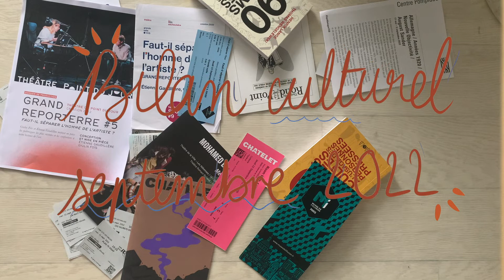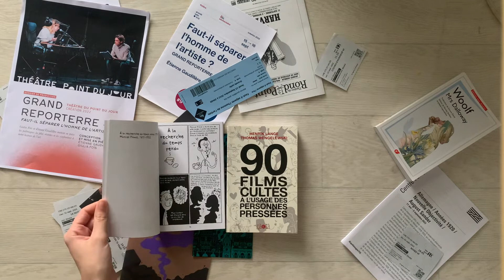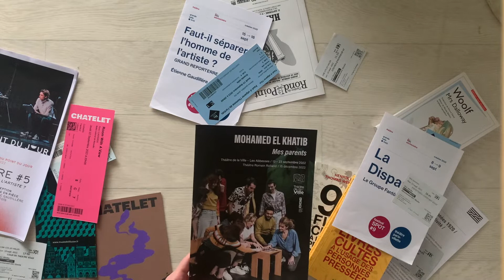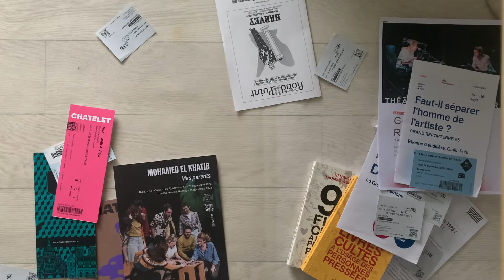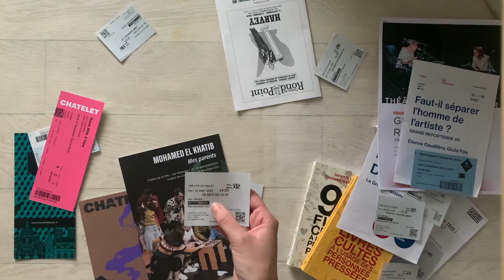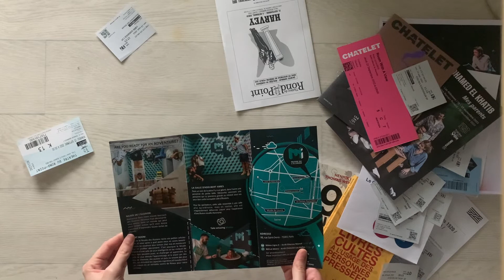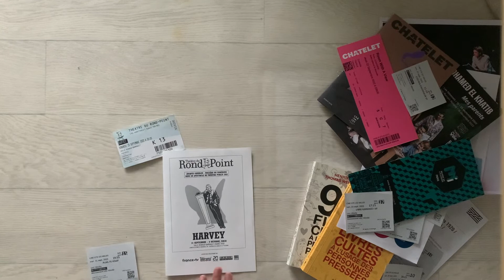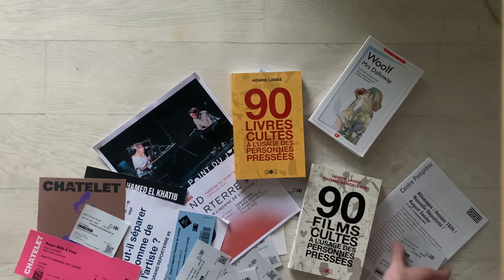BILAN CULTUREL SEPTEMBRE 2022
Une rentrée culturelle complètement random mais ma foi appréciable !

Liste complète des oeuvres du bilan culturel de septembre :
. Allemagne / Années 1920 / Nouvelle Objectivité / August Sander /, Centre Pompidou
. Rodéo, Lola Quivoron, 2022
. Mrs Dalloway, Virginia Woolf, 1925
. 90 livres cultes à l’usage des personnes pressées, Henrik Lange, 2010
. 90 films à l’usage des personnes pressées, Henrik Lange et Thomas Wengelewski, 2010
. Everything everywhere all at once, Dan Kwan et  Daniel Scheinert, 2022
. La Disparition, Le Groupe Fantôme, 2022
. Mes Parents, Mohamed El Khatib, 2022
. “Faut-il séparer l’homme de l’artiste ?”, Reporterre, Giulia Foïs et Étienne Gaudillère
. Coup de théâtre, Tom George, 2022
. Le soleil de trop près, Brieuc Carnaille, 2022
. My hero academia, T31,32,33
. The Truman Show, Peter Weir, 1998
. Don’t worry darling, Olivia Wilde, 2022
. La nuit du 12, Dominik Moll, 2022
. Les secrets de mon père, Véra Belmont, 2022
. Plan 75, Chie Hayakawa, 2022
. Room with a view, CCN-BNM collectif (LA)HORDE, 2020
. Citoyen d’honneur, Mohamed Hamidi, 2022
. Musée de l’Illusion
. Libre Garance, Lisa Diaz, 2022
. Harvey, Laurent Pelly, 2021
. The Umbrella Academy, saison 3
. Stranger Things, saison 4
. Chair Tendre, saison 1